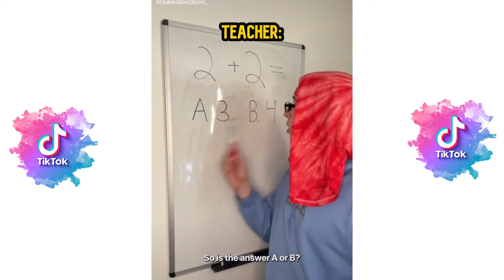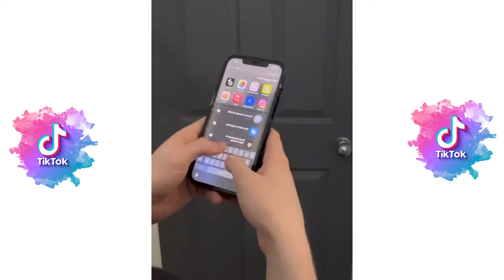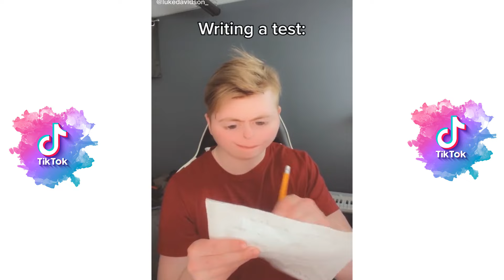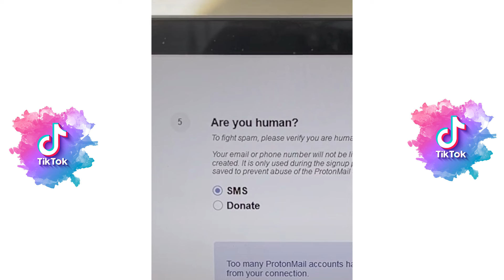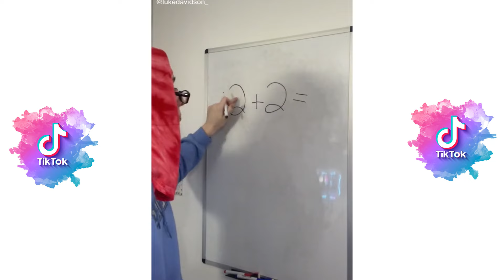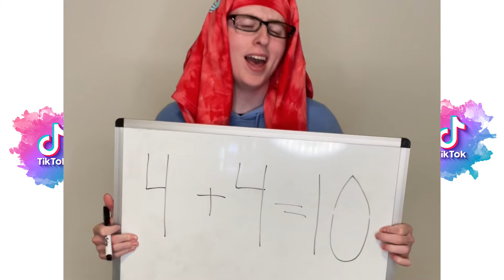New Best Luke Davidson Tok 2024 - New Funny Tik Tok Memes - TikTok Famous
*2+ HOUR* New Best Kallmekris Tik Tok 2023 - Kris Hc New Funny Tik Tok Memes - TikTok Famous